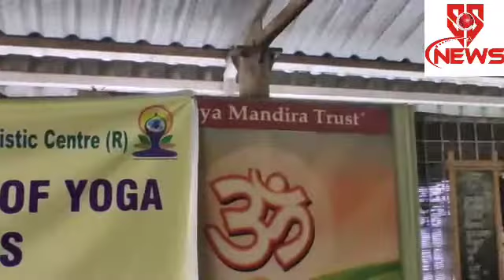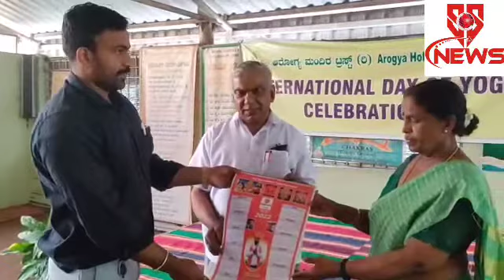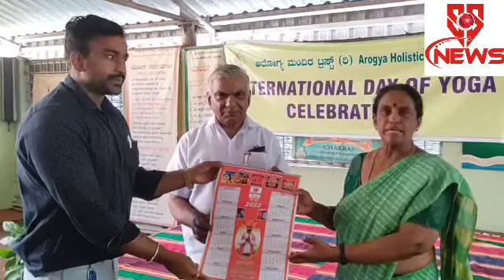ಅಂತರಾಷ್ಟ್ರೀಯ ಯೋಗ ದಿನಾಚರಣೆ ಅಂಗವಾಗಿ ಇಂದು ಬೆಂಗಳೂರಿನ ಆರೋಗ್ಯ ಮಂದಿರ ಟ್ರಸ್ಟ್ ನಲ್ಲಿ ಹಾಗೂ ವಿವಿಧಡೆ ಯೋಗಾಭ್ಯಾಸ